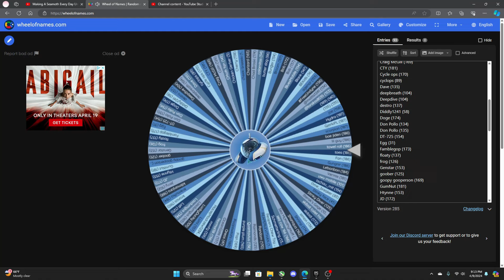Making A Seamoth Every Day Until Subnautica 2: Day 189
@broomwielder here is your seamoth!